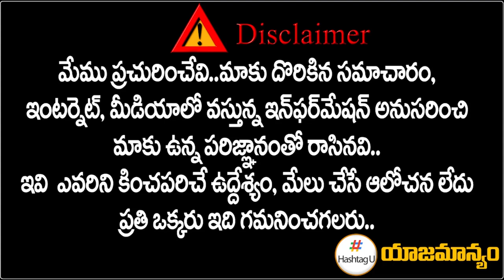15 ఏళ్ల క్రితం ఒక రోజు... | Journalist Nadimpalli Seetharama Raju On Konijeti Rosaiah | Hashtag U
15  ఏళ్ల క్రితం ఒక రోజు... | Journalist Nadimpalli Seetharama Raju On Konijeti Rosaiah | Hashtag U